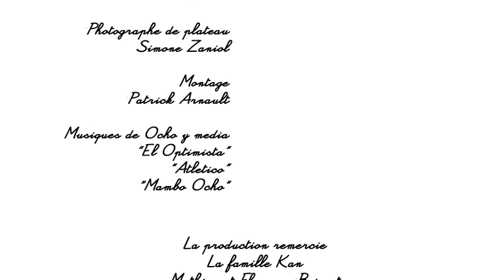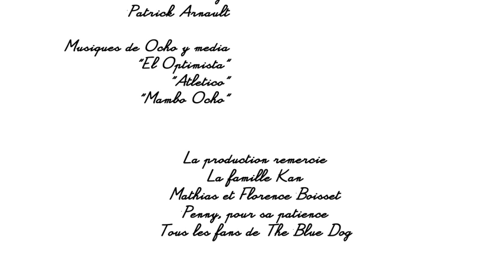La Chose qui manque - Le film de la Saint-Valentin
Et voici notre surprise de Saint-Valentin.
Un grand merci à notre équipe !!!

Et bonne Saint-Valentin à tous nos fans !!!

Ecrit et réalisé
par Sara Grimaldi

avec
Sonya Mellah
Marco Horanieh

Direction de la photographie
Matteo Pellegrinuzzi

Assistante réalisatrice
Alexandra Kan

Scripte
Maud Giraudo

Décoratrice
Claire Dumotier

Costumière
Justine Dumotier

Fabrice Valsin

Simone Zaniol
Violeta Tort

Monteur
Patrick Arnault

Musiques
Ocho y media
CD : Llegó la hora!